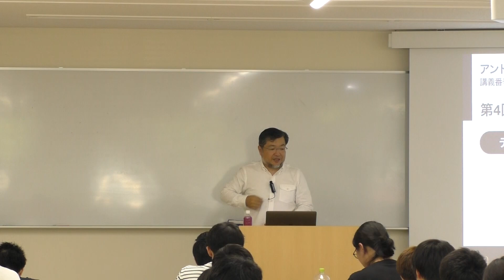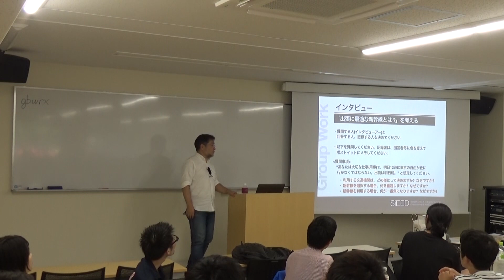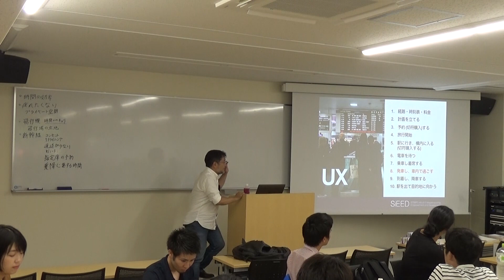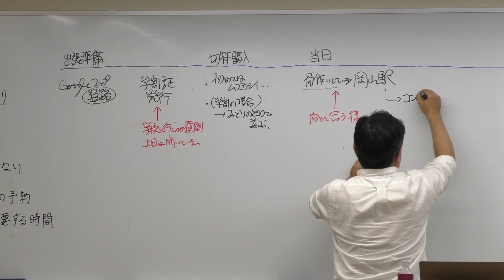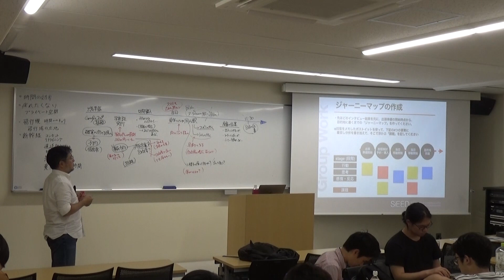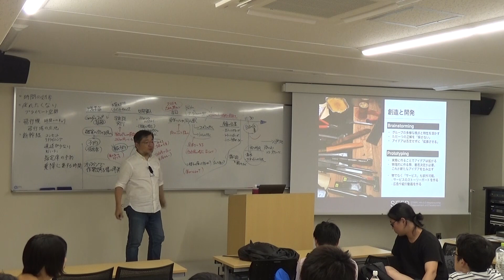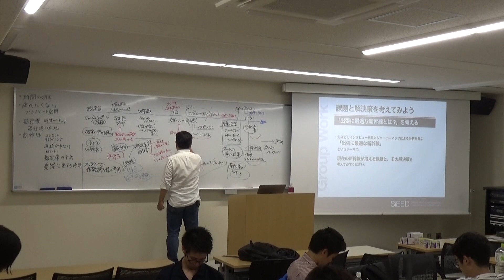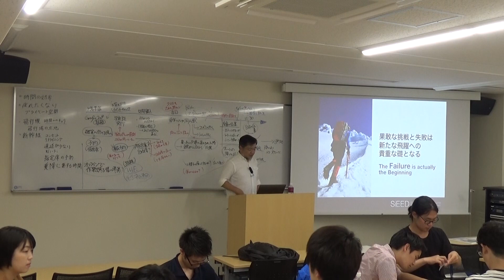【岡山大学SiEED】#3-4「デザイン思考（１）」アントレプレナーの戦略的思考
問題に直面した時、わかりやすい事象に目をとられて、それを解決する方向に進み、本質的な問題を見落としてしまうことが多々あります。
見落としを防ぐためには、何が必要でしょうか？
今回は、デザイン思考において重要な "観察" についての講義です。

▼「アントレプレナーの戦略的思考」
（２学期木曜7-8限16:20～18:30、＠岡山大学一般教育棟D棟1階 D13教室）
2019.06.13　第１回　オリエンテーション
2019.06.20　第２回　コミュニケーション Communication
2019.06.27　第３回　"直感と反直感" 感性と審美
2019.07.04　第４回　デザイン思考（１）
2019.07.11　第５回　企業とスタートアップの世界観　Leadershipとは
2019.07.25　第６回　デザイン思考（２）
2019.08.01　第７回　「Growth or Die」 - 革新の特性と意味
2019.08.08　第８回　まとめとふりかえり

▼SiEED（シード）とは
技術革新が加速する現代において必要とされる Entrepreneurship（アントレプレナーシップ） と Intrapreneurship（イントラプレナーシップ） 双方の育成を目的として、未知の問題を発見し未知の解決法を自ら創造する力を涵養するプログラムです。オンライン学習や反転授業ほか、様々な最新手法を導入しています。詳しくはこちら↓

～その他の授業スケジュール～

▼「アントレプレナーの事業開発方法」
（２学期金曜7-8限16:20～18:30、＠岡山大学一般教育棟D棟1階 D13教室）
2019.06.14　第１回　オリエンテーション
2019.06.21　第２回　プロトタイピング 原型を作る
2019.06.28　第３回　PMF 本当に必要とされているものを作る
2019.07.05　第４回　ビジネスモデルを作る IDEとSME
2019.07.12　第５回　Team Building 仲間を集め組織を作る
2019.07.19　第６回　資金を作る 資金政策： DebtとEquity
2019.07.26　第７回　事業を大きく育てる Growth Hack, DevOps
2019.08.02　第８回　まとめとふりかえり

▼「アントレプレナーシップ入門ーグローバル市場における最先端の起業家精神（SiEED入門）」
（1学期月曜7-8限16:20～18:30、＠岡山大学一般教育棟D棟1階 D13教室）
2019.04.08　第１回　オリエンテーション
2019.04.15　第２回　新しい"当たり前"を創る
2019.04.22　第３回　Entrepreneur Journey
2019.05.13　第４回　WHY?の重要性
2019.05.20　第５回　Launch First
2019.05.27　第６回　Money, Money, Money
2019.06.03　第７回　HARD THINGS
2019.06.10　第８回　まとめとふりかえり

▼「革新的起業と先端技術　-世界を変えるイノベーション」
（1学期火曜7-8限16:20～18:30、＠岡山大学一般教育棟D棟1階 D13教室）
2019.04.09　第１回　オリエンテーション
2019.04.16　第２回　コアとなるIT
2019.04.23　第３回　AI技術
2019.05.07　第４回　自動運転・ロボティクス
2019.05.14　第５回　遺伝子工学・バイオ・メディカル
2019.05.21　第６回　FinTech・暗号資産（仮想通貨）
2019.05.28　第７回　政府・公共機関におけるイノベーション
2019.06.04　第８回　まとめとふりかえり